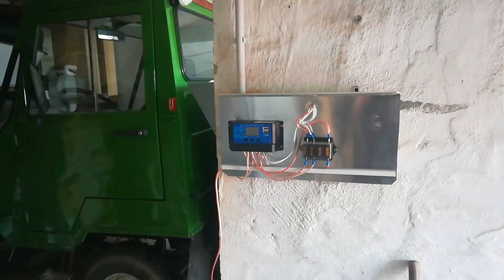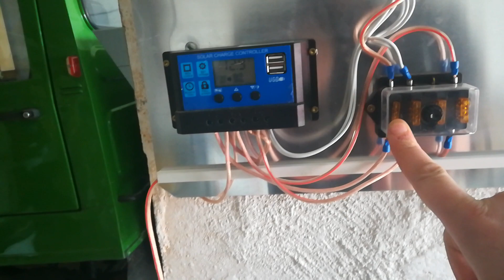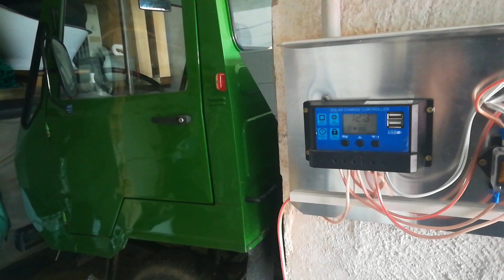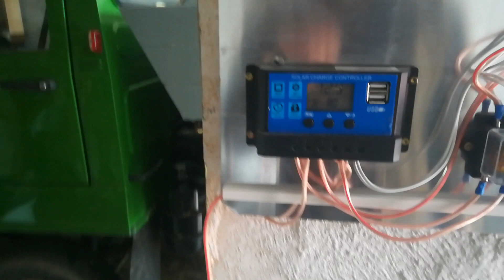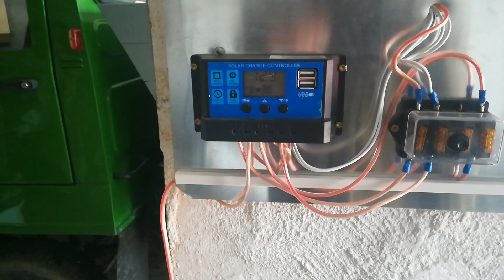Multicar mit Photovoltaik Anlage Erhaltungsladung ,Inselanlage ,Lederegler ,IFA DDR,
Ich habe in meiner bescheidener Werkstatt kein festen Stromanschluss.
Die Ladung für den Multicar und das Licht in der Werkstatt übernimmt eine Solar Anlage.

Ihr findet Super was ich hier fabriziere?

Ihr könnt mich auch direkt in meiner Werkstatt unterstützen.
Mein Amazon Wunschzettel: